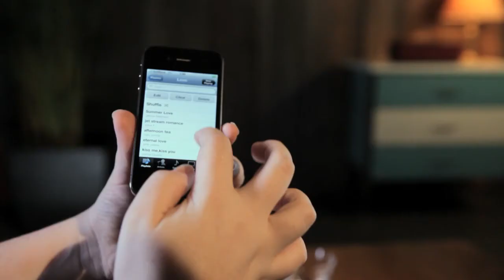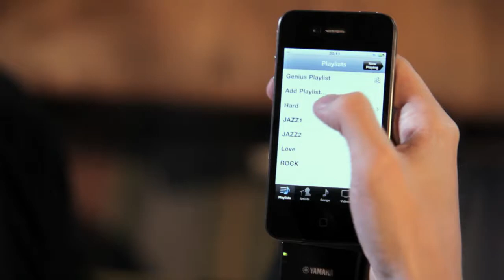Yamaha Change Songs Case 2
Yamaha AirWired